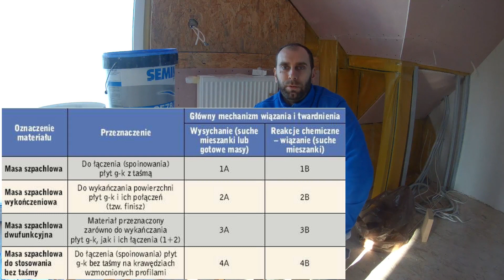Jakie masy do spoinowania płyt gk, rodzaje mas do płyt gipsowych, czym szpachlować płyty ?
W dzisiejszym filmie pokarzę różne rodzaje mas do spoinowania płyt gipsowych. typy mas do spoinowania płyt gk
norma EN 13963
jakie taśmy do spoinowania

knauf uniflot
knauf fill finish
semin ce78 perfect light
semin ce 86
cekol c40m